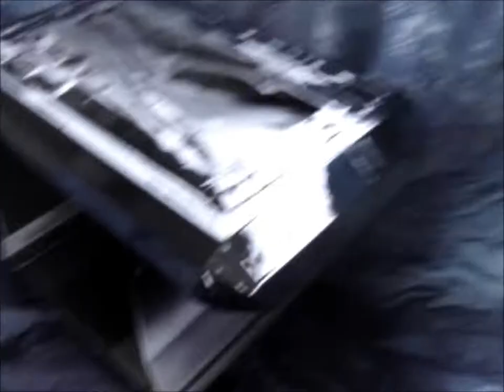Customize MadCatz Fight Stick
In this video Bo Miles customizes his MadCatz FightStick